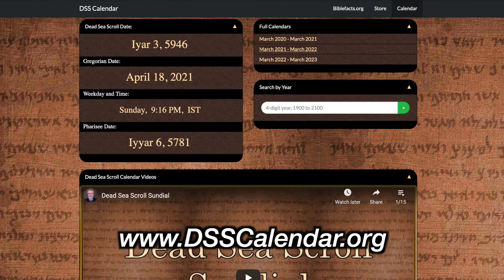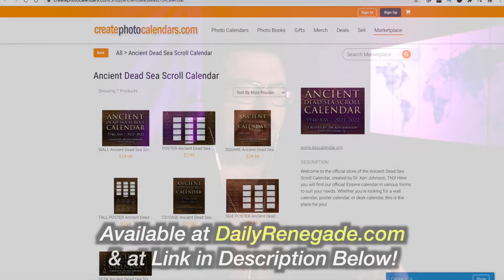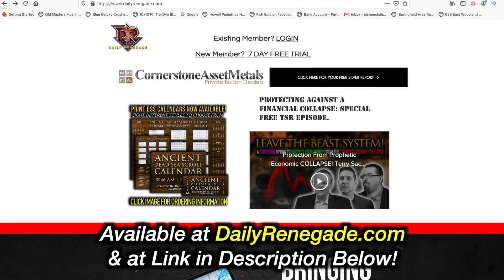Christians Followed New Age ATTACKS 100 Years Ago! | JPDWeekly Ep. 32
Josh Peck talks about some of the most influential thought leaders in New Age and their ties into infiltrating Christianity.